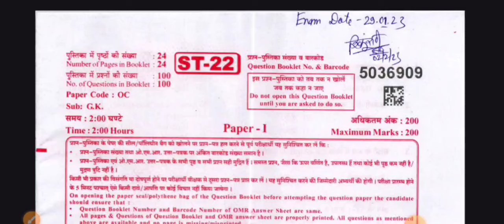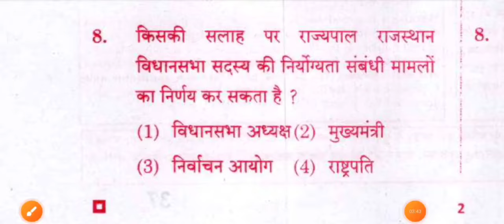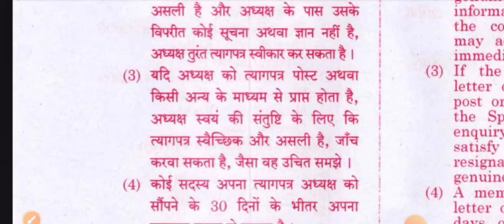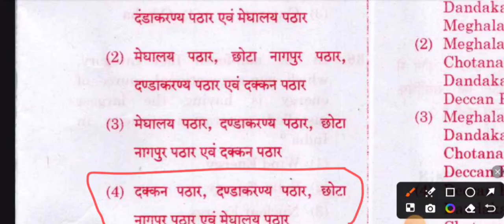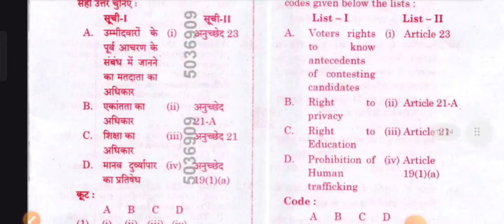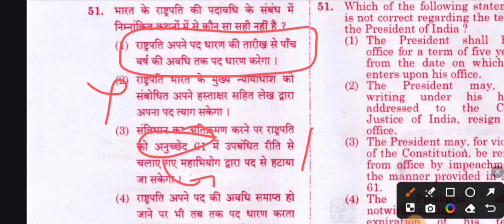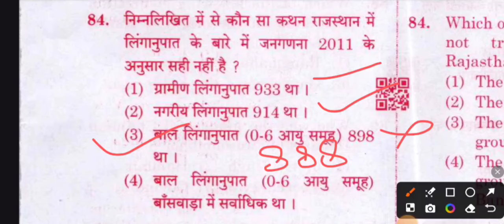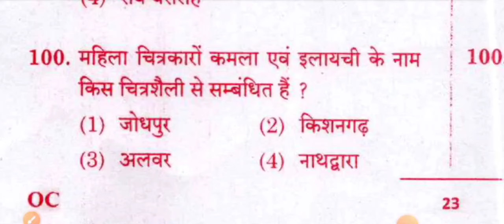RPSC 2nd Grade PYQ Series// RPSC 2nd Grade sanskrit department